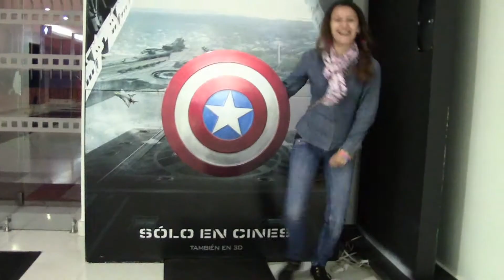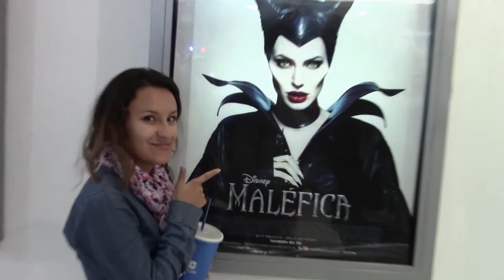De Paseo a Cine..viendo "X-Men Dias del Futuro pasado".